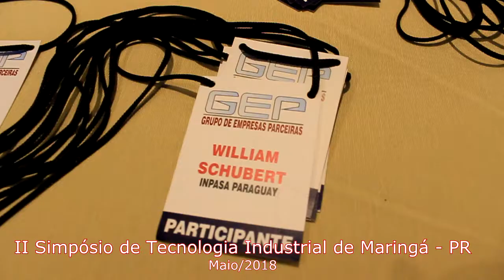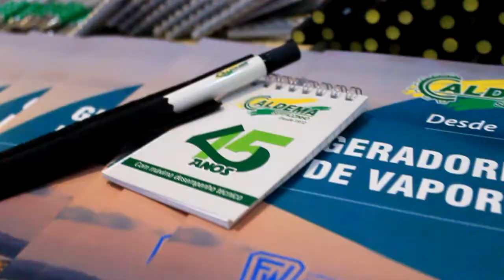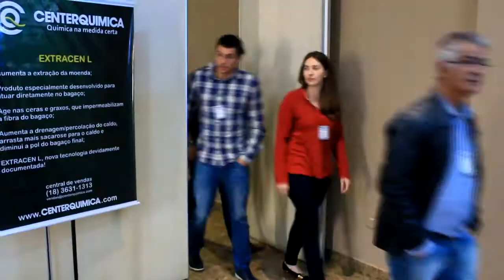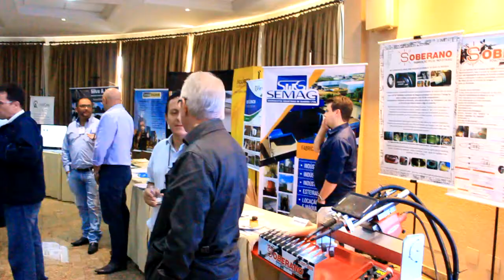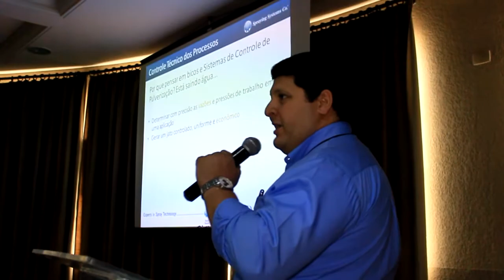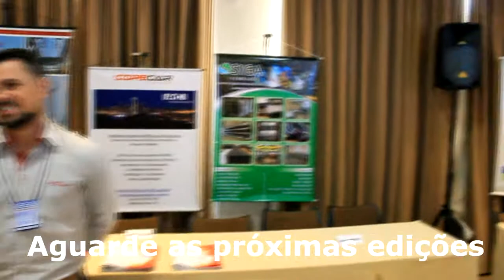II Simpósio de Tecnologia Industrial de Maringá - PR 2018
Com o tema :Tecnologia e Gestão da Produtividade Industrial: Vapor, energia elétrica,automação,normatização e manutenção. O evento aconteceu no hotel Metrópole no mês de maio de 2018 na cidade de Maringá no Paraná.

Sou Jornalista e produtora de conteúdo, há mais de 10 anos atuo em Televisão e hoje ajudo pessoas a gravarem vídeos de qualidade e valor!
Tem uma playslit "meus clientes" conheça mais do meu trabalho.
Espero seu contato